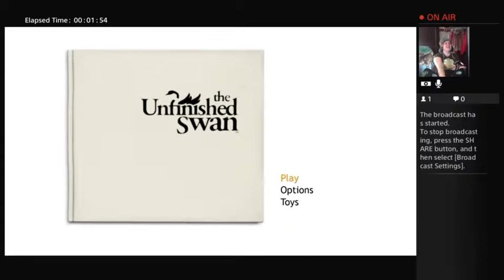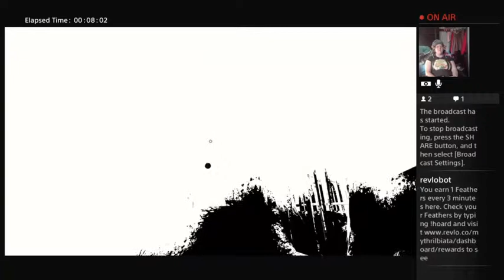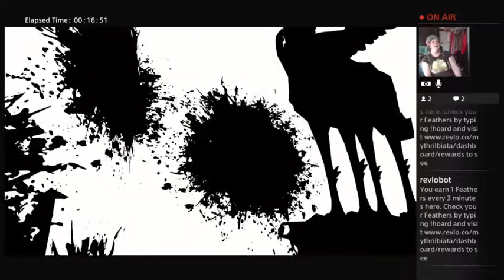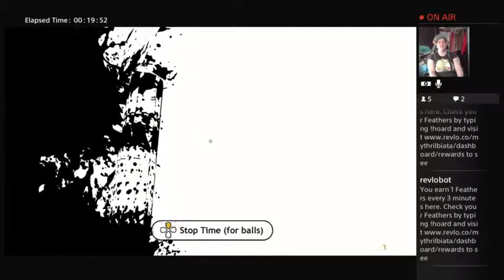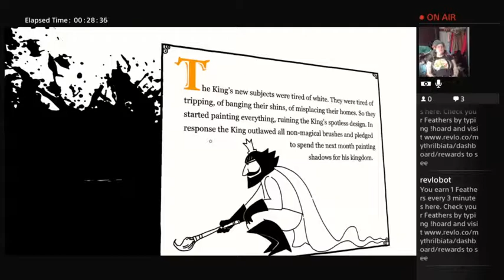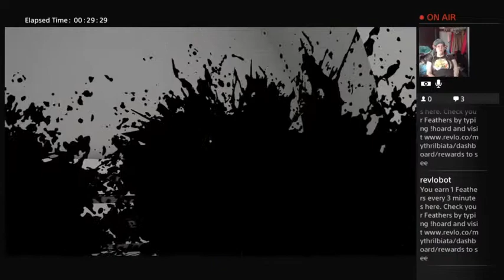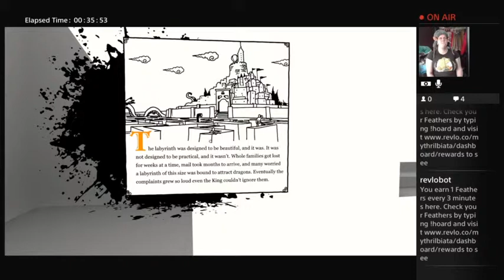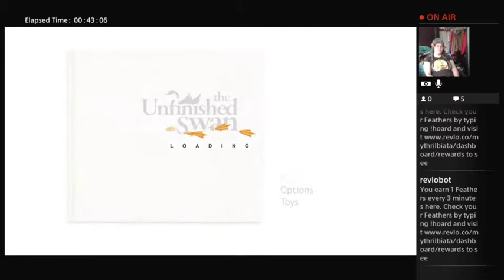Mythril plays The Unfinished Swan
A simple story about a boy who lost his mother and fonds himself in a world her favorite unfinished work. Where will this Wild Swan Chase take us??